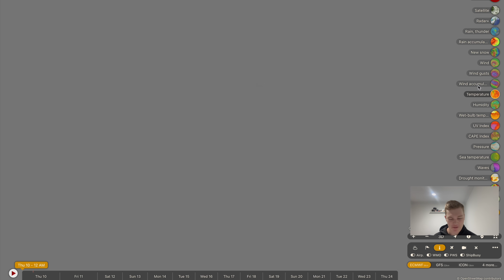A Powerful Extratropical Cyclone is on the Forecast to Develop East of Australia Tonight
A large and powerful low pressure system will begin developing tonight in the Tasman sea, pulling the severe weather conditions out ion the nations south but increasing the winds and blizzard severity across the nations high country over east. We expect strong winds to buffet the region over the next few days, before more strong extratropical cyclones move in from the south and continue the mid winter run of severe weather.

Video Chapters:
Introduction: 0:00
Severe Weather Update Over East: 0:34
Severe Weather Risks for NSW and Victoria: 3:00
Rainfall/Snowfall Forecast: 7:07
Cold Air/Showers Across Queensland: 11:08
WA Storm/Rainfall Outlook: 12:43
Closing Messages: 16:15